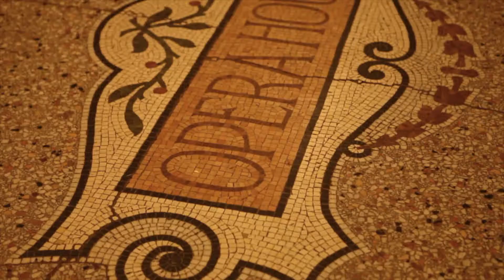Sleeping Beauty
Join us for a rip-roaring panto adventure.